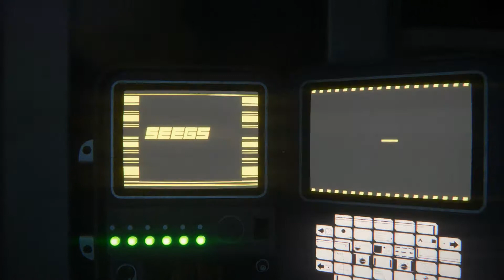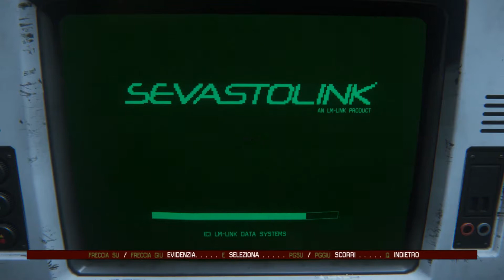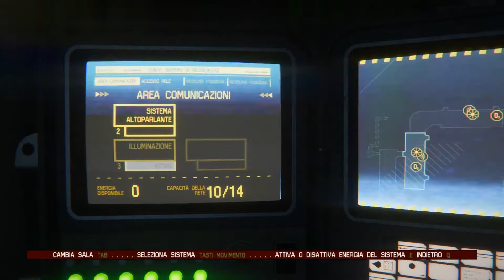Alien Isolation Ep.6 Gameplay/walkthrough/commentary - Io Robot un ca@@o!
Alien Isolation: gli androidi ho quasi la certezza che con le tre leggi di Asimov si siano puliti il culo.

Hardware:
MB Asus Rampage IV Black
VIDEO NVIDIA GTX 770 4GB x2 SLI